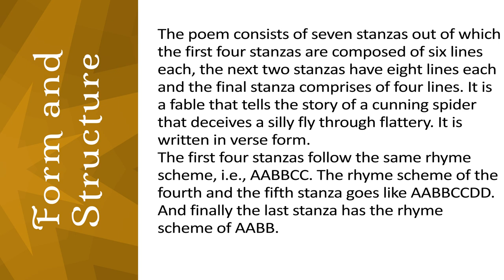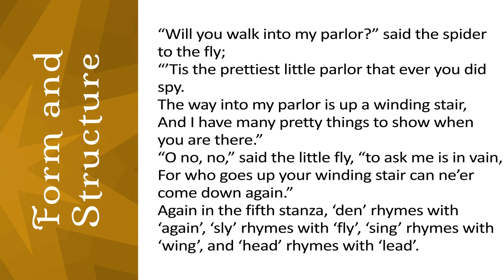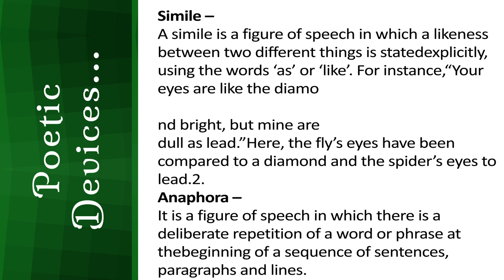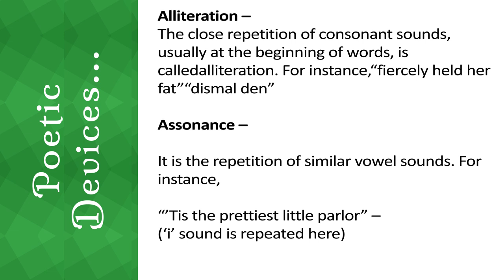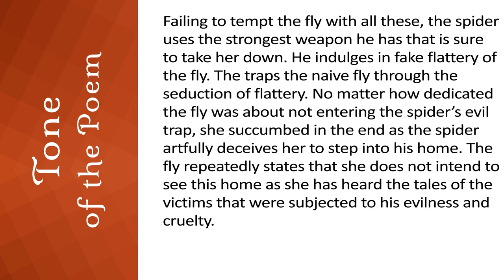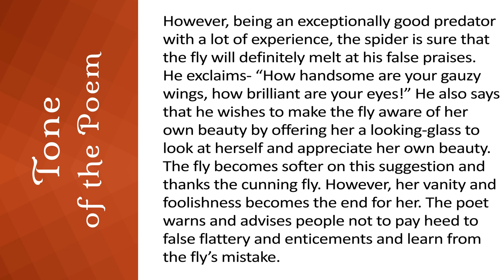The Spider and the Fly Analysis by Mary Howitt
Hello Everyone and Welcome to this Critical  Analysis of The Spider and the Fly Analysis by Mary Howitt, Presented to you by Beaming Notes.

Poetic devices of The Spider and the Fly by Mary Botham Howitt

1. Simile –
A simile is a figure of speech in which a likeness between two different things is stated
explicitly, using the words ‘as’ or ‘like’. For instance,
“Your eyes are like the diamond bright, but mine are dull as lead.”
Here, the fly’s eyes have been compared to a diamond and the spider’s eyes to lead.
2. Anaphora –
It is a figure of speech in which there is a deliberate repetition of a word or phrase at the
beginning of a sequence of sentences, paragraphs and lines. For instance,
“How handsome are your gauzy wings, how brilliant are your eyes!”
3.Repitition –
It is a word, phrase, sentence or a poetical line repeated to emphasize its significance in the
text. For instance, “O no, no,” said the little fly, “for I’ve often heard it said,
They never, never wake again, who sleep upon your bed.”
The use of the phrase ‘O no, no’ and ‘never, never’ emphasises on the fly’s firm dedication
to not enter the spider’s web.
4. Alliteration –
The close repetition of consonant sounds, usually at the beginning of words, is called
alliteration. For instance,
“fiercely held her fat”
“dismal den”
5. Assonance – It is the repetition of similar vowel sounds. For instance,
“’Tis the prettiest little parlor” – (‘i’ sound is repeated here)